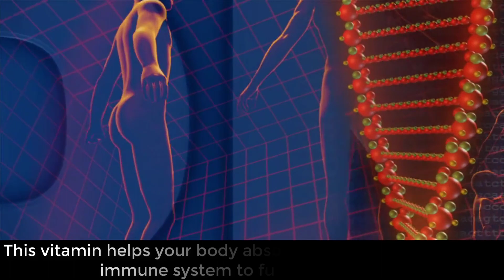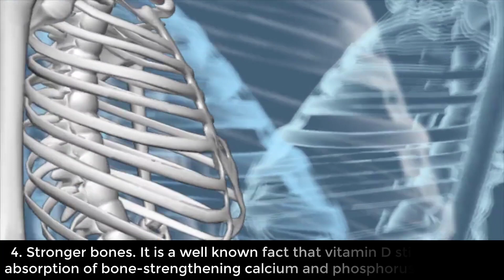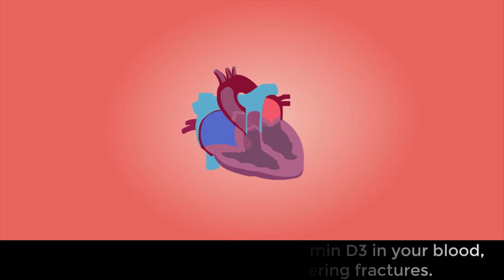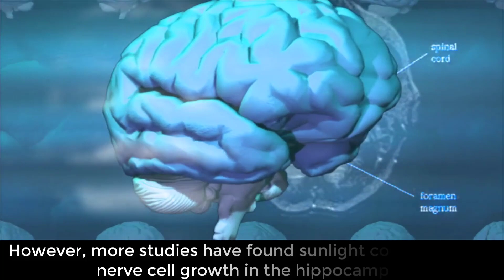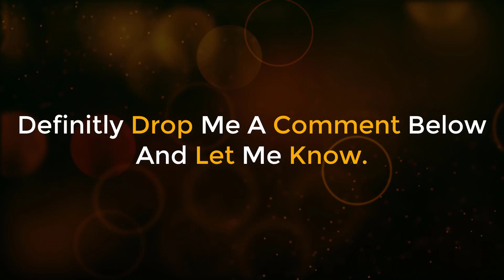Latest Scientific Research On Sunlight Health Benefits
Our Today Video Is Lifehack For Our Body Because We Will Be Discussing Some Amazing Facts About Sun For Our Body. Natural calcium and vitamin d supplements.

Vitamin D could be a distinctive aliment that almost all folks don’t get enough. In fact, it’s calculable that over four-hundredth of Yankee adults have a viosterol deficiency.
Your body is meant to induce the viosterol it desires by manufacturing it once your skin is exposed to daylight.
The two main ways in which to induce viosterol area unit by exposing your clean skin to daylight and by taking viosterol supplements.
The most natural thanks to getting viosterol is by exposing your clean skin to daylight. This ailment helps your body absorb metal and permits your system to perform properly. Low levels of viosterol will increase your risk of response diseases and bound cancers furthermore as a polygenic disorder, high pressure, and different medical conditions.
Vitamin D isn’t the sole reason to induce inflated amounts of daylight. thus here area unit five health advantages related to catching moderate amounts of rays. conjointly we'll learn the {way} to require daylight within the right way in line with your skin tone. thus let's discuss a number of the most health advantages.

Number 2. daylight will increase androgen.
Research has shown that men laid low with a coffee drive solely want half-hour exposure over a two-week amount to extend their drive.
Low androgen levels have conjointly been coupled to male erecticle dysfunction, small hair and small muscle mass.
In men viosterol will considerably boost androgen levels, that drives theirs have to be compelled to get down and dirty.
Oestrogen is that the feminine steroid and isn't solely liable for a high drive, it conjointly helps keeps the muscles within the channel wall healthy and creates discharge. Without this discharge the duct is drier than traditional, creating sex uncomfortable.
A little day trip within the sun will amendment all of that, boosting a woman's sex hormones.

3. Sun Exposure will defend Against cardiopathy and Lower pressure.
Vitamin D deficiency links to disorder is found in an exceeding variety of studies demonstrating a half-hour to five hundredths higher vessel morbidity and mortality related to reduced sun exposure caused by changes in season or latitude. Even one exposure considerably lowers pressure in people with high pressure. And it conjointly enhances the body's capability to deliver element to the tissues terribly like the results of exercise. The sun includes a nice result on stamina, fitness and muscular development.

4. Stronger bones.
It is a acknowledged proven fact that viosterol stimulates the absorption of bone-strengthening metal and phosphorus within the body. However, rising analysis conjointly indicates there's a right away correlation between bone density and aliment D3. once you have higher levels of aliment D3 in your blood, you're at a lower risk of suffering fractures. On the opposite hand, lower levels of aliment D3 within the blood area unit related to a higher rate of every type of fractures. this can be why sun exposure is very necessary for bone health in older adults. Regular daylight exposure will increase the expansion and height of youngsters, particularly babies. several cultures throughout history have recognized this reality.

5. Sun exposure improves brain perform.
Sunlight deprivation will cause a condition referred to as seasonal major affective disorder (SAD) a kind of depression. it's additional common in winter months however conjointly common in folks that work long hours in workplace buildings.
One study found that sun exposure will increase levels of 5-hydroxytryptamine and its associated receptors within the brains of healthy men. this can be necessary as comparatively high 5-hydroxytryptamine levels lead to higher moods and a relaxed.
However, additional studies have found daylight might facilitate spur somatic cell growth within the hippocampus, that is that the part of the brain liable for forming, organizing and storing of reminiscences.

So means to|a way to} take daylight within the right way and the way a lot of time.
Those with fair-skin need twenty minutes of sun exposure to direct daylight 3 to fourfold per week so as to change the skin to create adequate aliment D; those with darker skin (more animal pigment pigments) need thirty to forty-minute exposure 3 to fourfold per week.
According to the latest scientific findings and experiments, the best time for obtaining additional viosterol from sunshine is twelve noon time between eleven AM to two PM. even supposing intensity of daylight is at its GHB throughout this point, you'll be able to synthesize masses quantity of viosterol quickly as compared to morning and evening. however, if the sun is harsh (in some countries) you'll be able to conjointly associate with morning or already dark.

Visual Credits.
Shutterstock
Pixabay